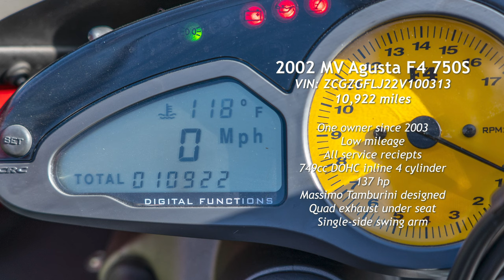2002 MV Agusta F4 750S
This 2002 MV Agusta F4 750S is live on the auction site, Bring a Trailer!

Is this the most beautiful bike in the world? The MV Agusta F4 is certainly on the Mount Rushmore of most beautiful bikes.  Penned by famed designer Massimo Tamburini, this Italian stallion has the brute to match the beauty.   Powered by a 749cc transverse DOHC 4 cylinder engine, it has a 6-speed transmission and 126hp.

Most striking on the MV Agusta F4 750S is the tail section of the bike.  The way the quad exhaust on the F4 is tucked up under the seat with the single-sided swing arm gives the entire back end a clean look that still turns heads today.

With just under 11,000 miles, this bike is just getting broken in!  The current owner has had the bike for 19 of it's 20 years.  We have all service receipts and the bike has been extremely well cared for.  It also comes with some books, manuals and tool roll.  The single arm bike stand is also included.

We look forward to bringing you more videos on great collector cars!

Genau AutoWerks is collector car brokerage firm in the San Francisco Bay Area and founder Ingo Schmoldt is an internationally published automotive writer and photographer.